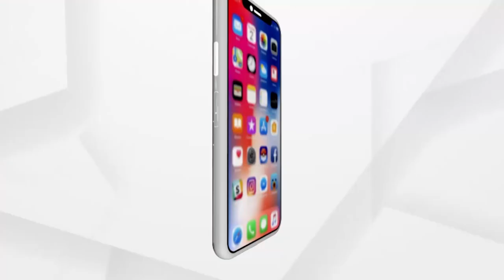ଆସୁଛି ବାତ୍ୟା ୟଶ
ବଙ୍ଗୋପସାଗରରେ ଦାନା ବାନ୍ଧୁଥିବା ବାତ୍ୟା ଅତି ଭୀଷଣ ରୂପ ନେବ । ପାଣିପାଗ ବିଭାଗ ଆକଳନ ଅନୁଯାୟୀ୧୬୦ କିଲୋମିଟରକୁ ଟପିପାରେ ପବନର ବେଗ